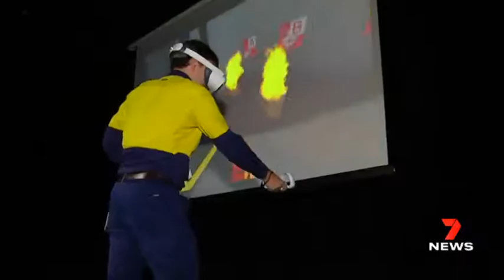Virtual Reality Training Channel 7 - NEXT WORLD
Rockhampton Regional Council x Next World